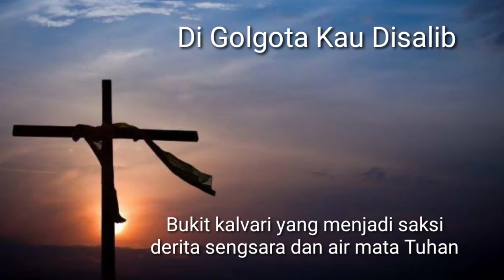Lagu Paskah DI GOLGOTA KAU DISALIB (Trio Bougenfile) With Lyric.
Dengan apa kan kubalas
PengorbananMu di kayu salib
Kau gantikanku Tuhan
Kau tebus dosa-dosaku

Mahkota duri yang melingkar
Menggantikan mahkota kemuliaanMu
Semua karna beban disa_dosaku

Di golgota Kau disalib
Menebus dosa-dosa dunia
Tombak yang tajam perih
menghujam menusuk lambungMu

Darah yang sucipun menetes
Membasahi seluruh tubuhMu
Sungguh berat beban yang engkau pikul

Dengan darahMu aku disucikan
Dengan kuasaMu aku dipuluhkan Tuhan
PengornananMu di kayu salib
tertumpah hidupku

Bukit Kalvari yang menjadi saksi
Derita sengsara dan air mata Tuhan
Tak kan kusua-siakan
PengorbananMu ya Allahku.